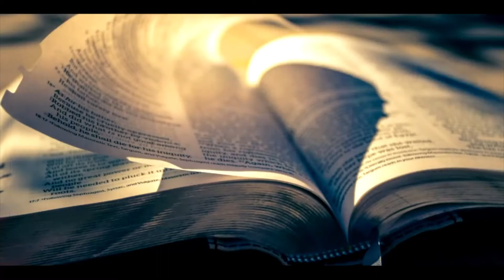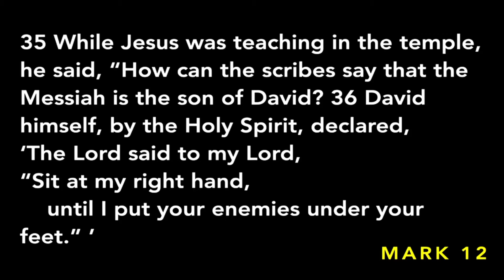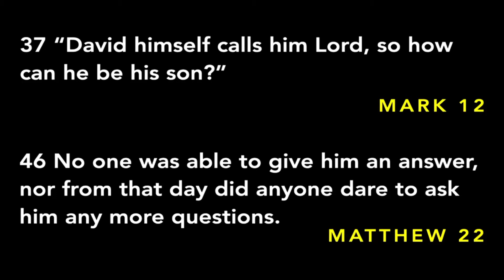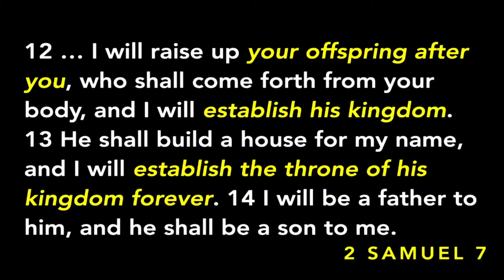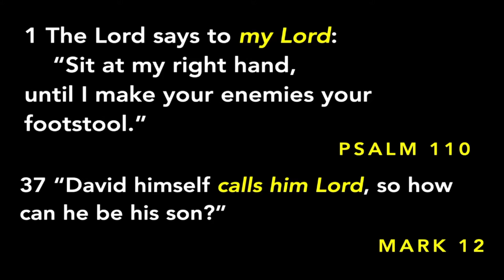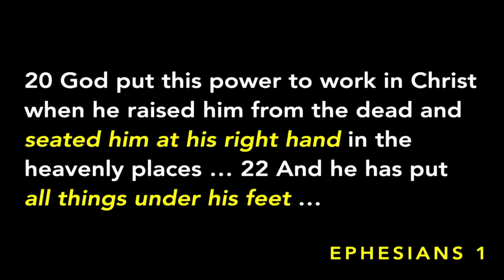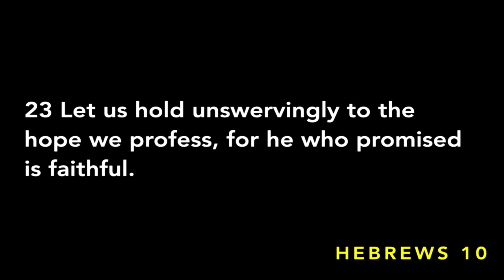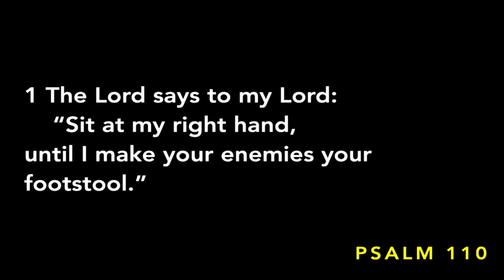Greatest Hits: Psalm 110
Sermon: Stephen Mead - College Hill Church of Christ (5/4/22) Series: Psalms